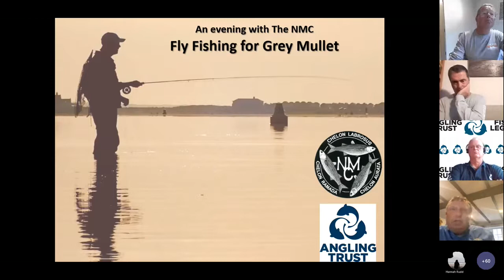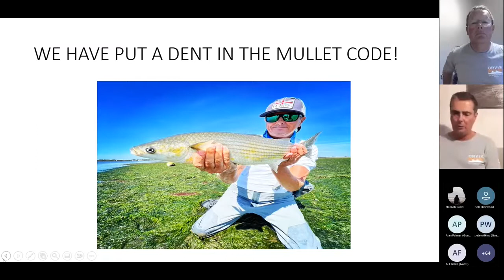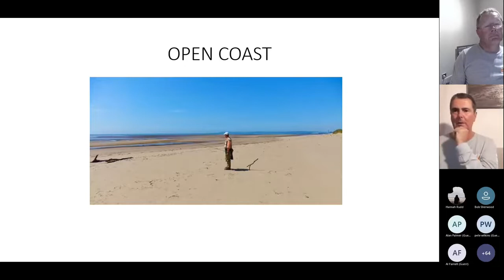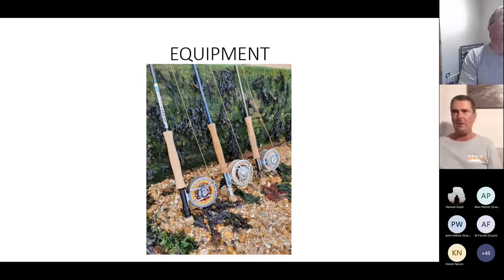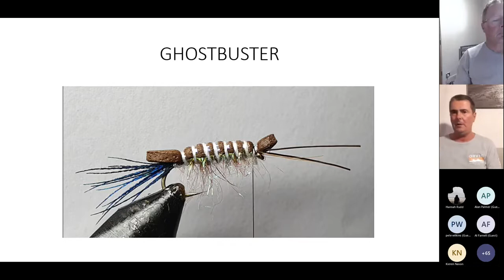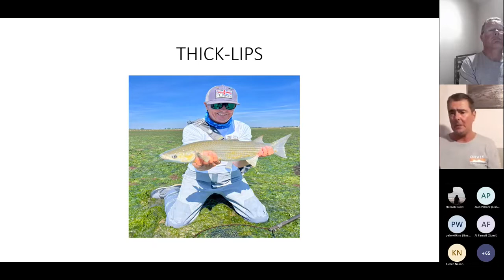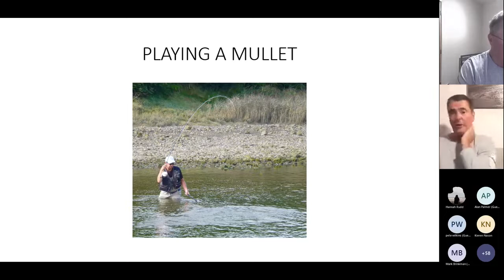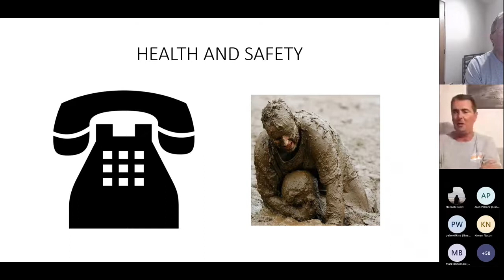Fly Fishing for Mullet with the National Mullet Club Virtual Sea Angling Forum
National Mullet Club | Virtual Sea Angling Forum.
In this insightful virtual forum, The Angling Trust's Stuart Singleton-White is joined by four members from the National Mullet Club to discuss the complexities of catching them on the fly.